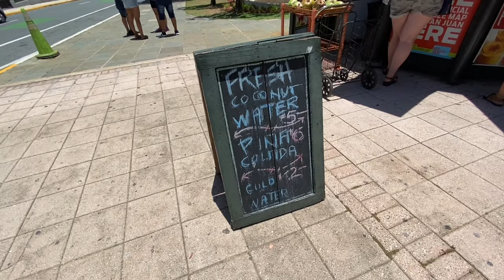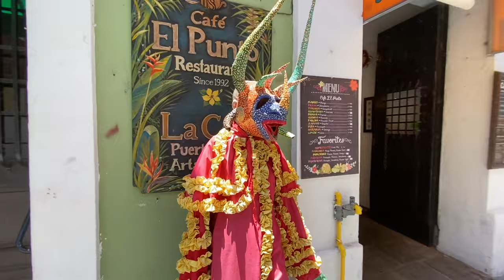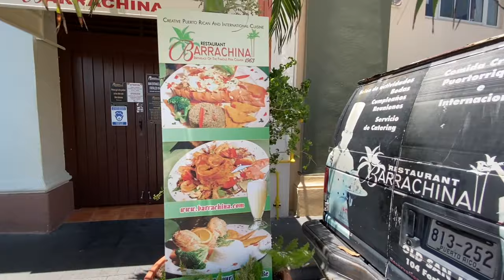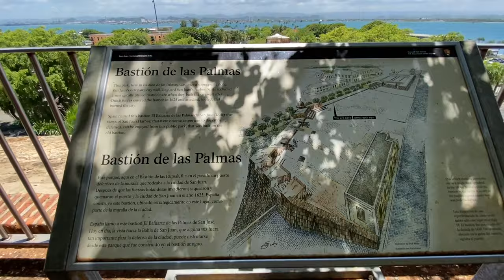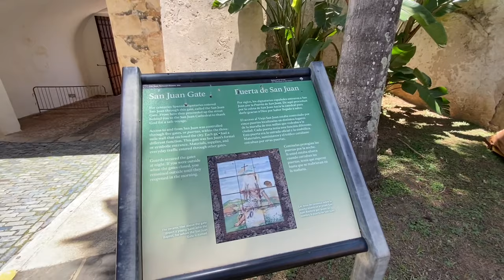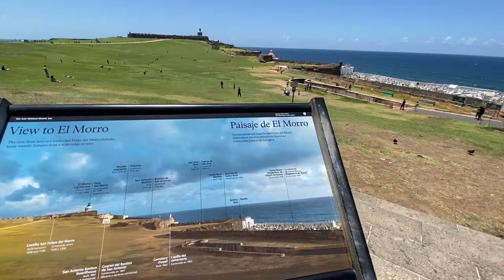Old San Juan, Puerto Rico Walking Tour - Viejo San Juan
Old San Juan (Spanish: Viejo San Juan) is a historic district located at the "northwest triangle" of the islet of San Juan. Its area roughly correlates to the Ballajá, Catedral, Marina, Mercado, San Cristóbal, and San Francisco sub-barrios (sub-districts) of barrio San Juan Antiguo in the municipality of San Juan, Puerto Rico. Old San Juan is the oldest settlement within Puerto Rico and the historic colonial district of the city of San Juan. This historic district is a National Historic Landmark District and is listed on the United States National Register of Historic Places as the Old San Juan Historic District. Several historical buildings and structures, particularly La Fortaleza, the city walls, and El Morro and San Cristóbal castles, have been inscribed in the UNESCO World Heritage Site list since 1983. Historically the mixed use commercial and residential real estate in the main streets like Cristo Street, Fortaleza Street (north) from Tanca Street to the Governor’s Mansion is the most valuable in the area and it has kept its value abd increased steadily through several years despite the past economic turmoils.